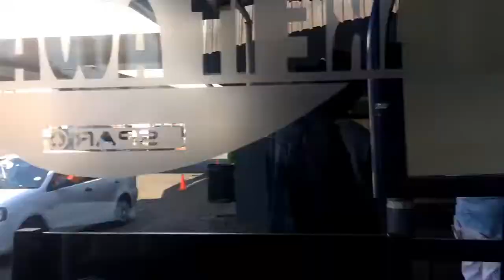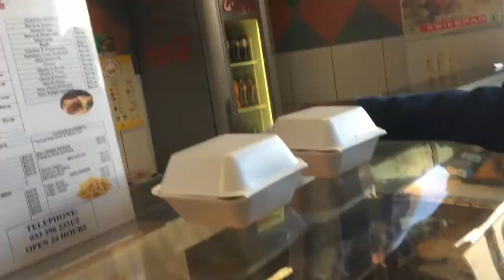Goodbyes are so hard! | VLOG | South African Youtubers | THEGYALDEM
HEY GYALDEM GANG

Love THEGYALDEM
xoxo